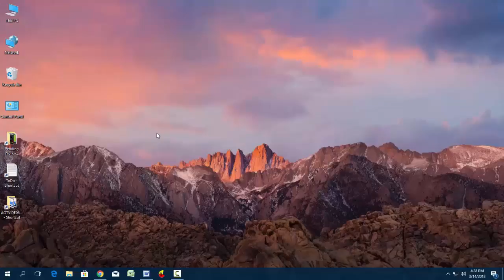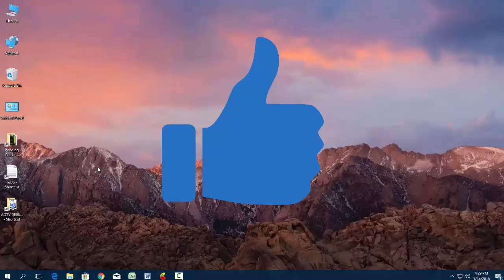How to Fix Auto Rotation Not Working in Windows 11/10